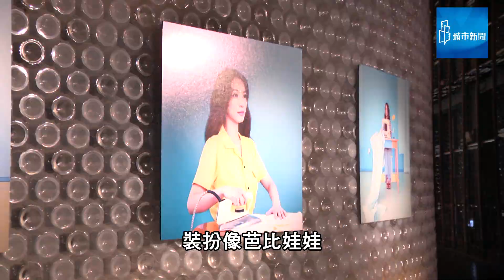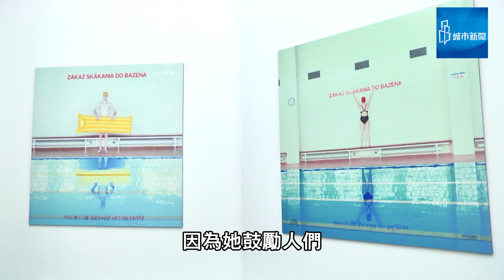瑪麗亞斯拉波娃攝影展 帶你探索奇幻影中世界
你曾看過Hebe田馥甄2016的專輯─《日常》的封面照嗎? 裝扮像芭比娃娃，在實驗性夢幻場景裡，這是斯洛伐克攝影師瑪麗亞‧斯拉波娃的作品。

她曾榮獲許多國際攝影獎項，更在2017年獲選富士比30歲以下最具影響力的人物。

此次展覽強調人與空間的關係，透過實驗室超現實的色彩，給人一種奇幻的感覺。展場結構改用共產時期預鑄工法建築， 一進場的漣漪式裝置，也與主題相呼應。

此次總共展出「泳池」、「塑膠空間」與「人性空間」三系列，為了營造歷史的平行時空，甚至到二次大戰後留下的舊建築泳池裡拍攝。

展場更設置多媒體互動裝置，讓參展民眾進入藝術家的思維，展期到11/18，歡迎有興趣的民眾把握機會參展！

記者金郁汶、周恬君／台北報導